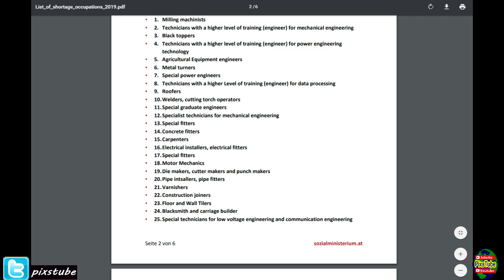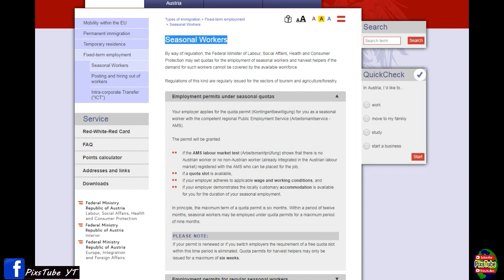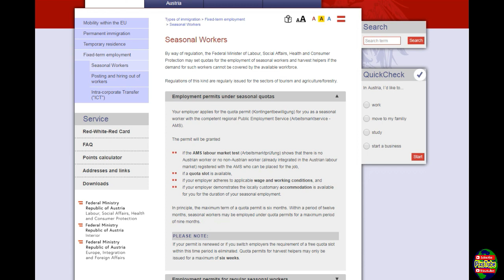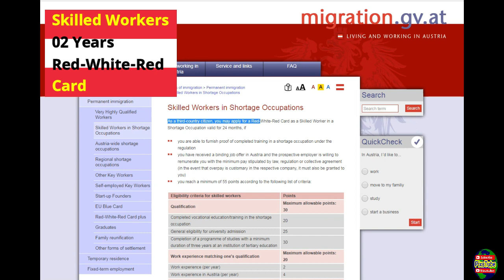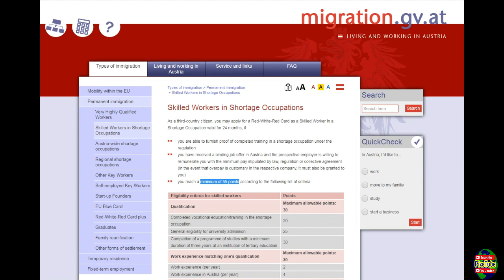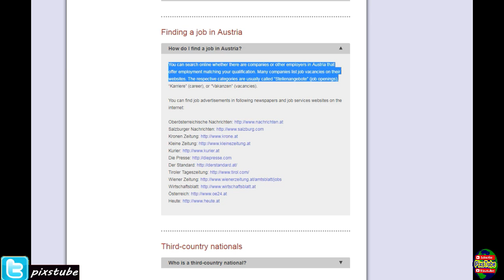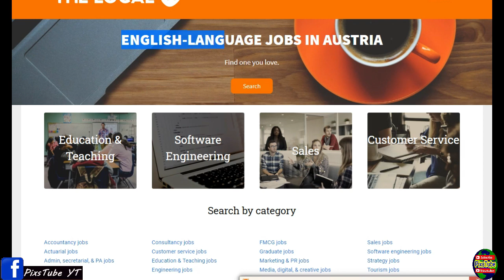Austria Work Visa: Free Job Offers In 2020 Open For All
Great Chance to get Europe's schengen country Austria's work visa with free job offers those are open and available for Pakistanis and Indians.
Qualified and low educated people have chances to get Austria visa in 2020 because seasonal work and full time jobs in Austria available for all foreigners.
You can say Austria work permit but it is actually Austrian-red-white-red-card which allows to work and residence in Austria.
Austria job opportunities is a golden chance to apply because work visa requirements are very simple and easy.  We have explained how to apply Austria work visa what is the process fee and requirements.

Important Links
Austria Shortage Occupation List